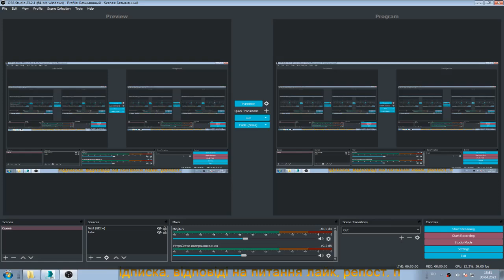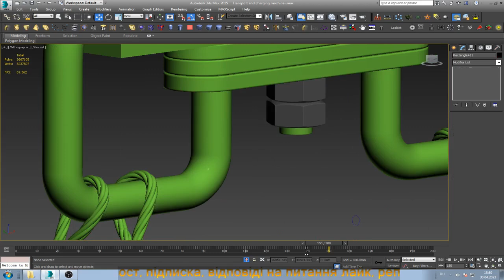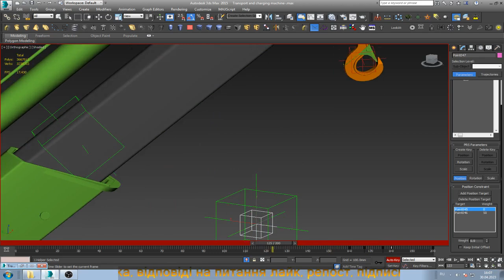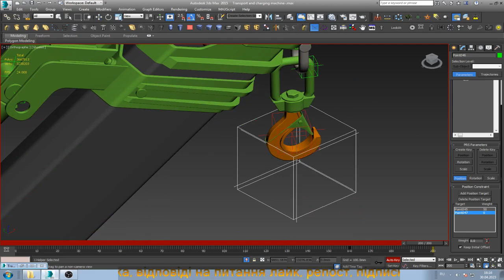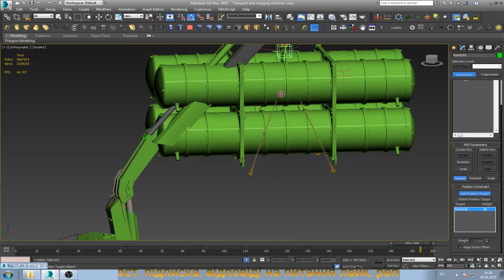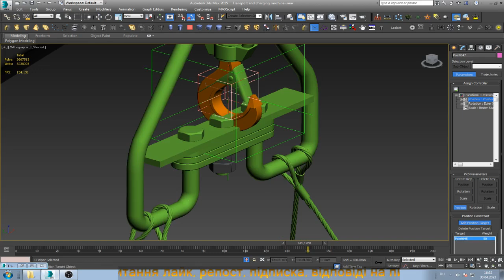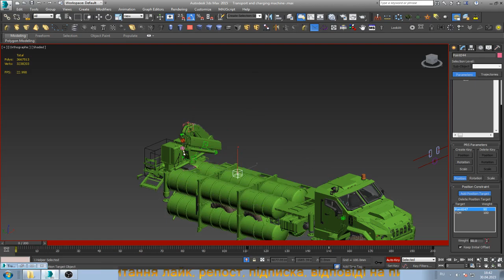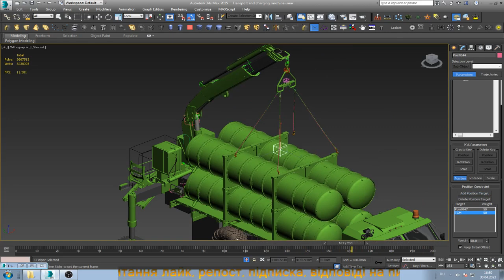ANIMATION and controller makeing in 3ds max